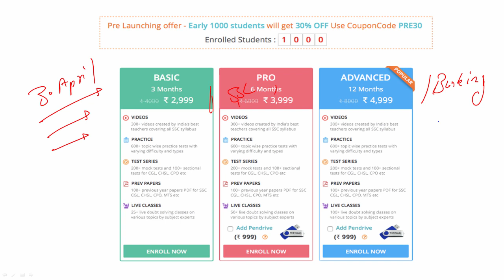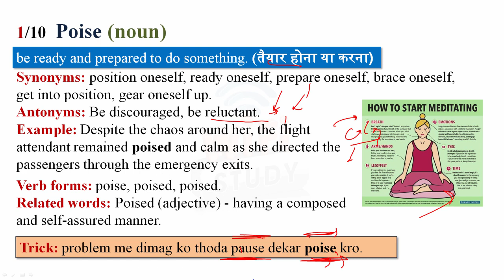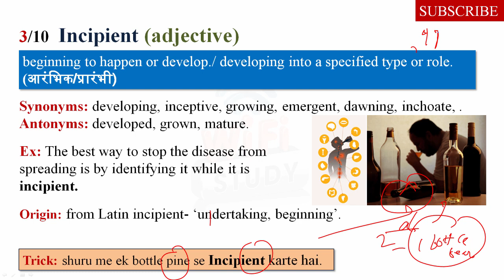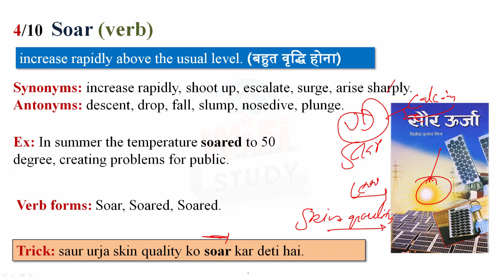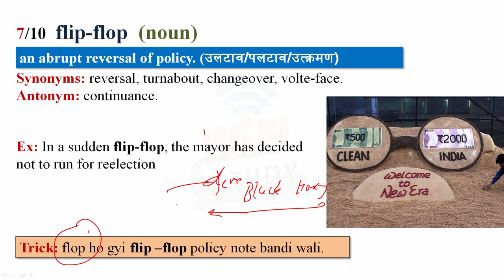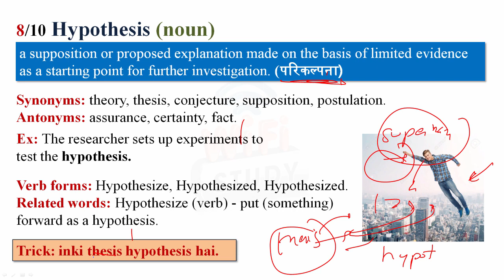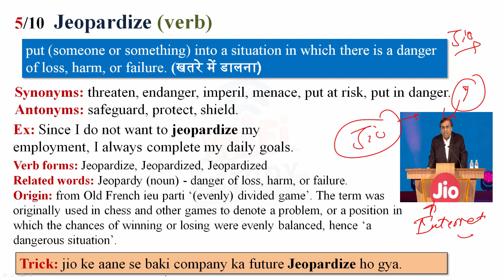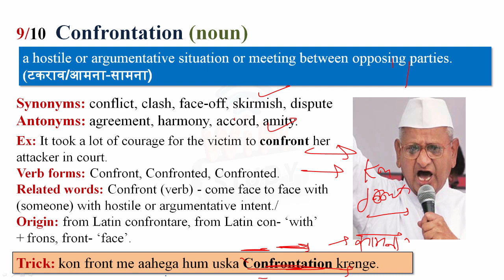Vocab24#119-Poise,Dispel,Incipient,Soar,Jeopardize,At loggerheads,Flip-flop,Hypothesis,Confrontation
Vocab24#119-Poise,Dispel,Incipient,Soar,Jeopardize,At loggerheads,Flip-flop,Hypothesis,Confrontation,Speculative   meaning in Hindi.

Daily The Hindu Vocabulary (28 April, 2017)- Learn New Words with Tricks.| Day-119 Vocabulary play an important role in every competitive exams so you learn daily 10 new words with Vocab24 in smart way.

Apart from above, WiFiStudy team also post daily/weekly quiz & capsules for current affairs, GK, English, Aptitude, Reasoning, Computer, Banking & Marketing along with topic wise tests & concepts so that you can easily prepare any topic here. The most important thing is that there is no charge for these stuff, it’s totally free of cost except some study packages (online test series / mock tests) which having many additional features. Daily The Hindu Vocabulary (28 April , 2017) - Learn New Words with Tricks.